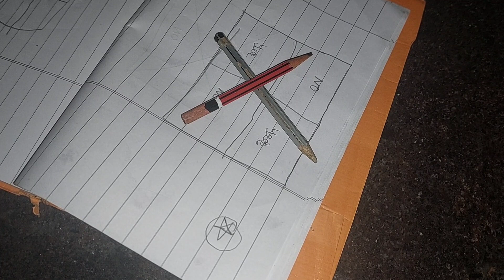Friday and Saturday vlogs tamil|Day in my life|DIML